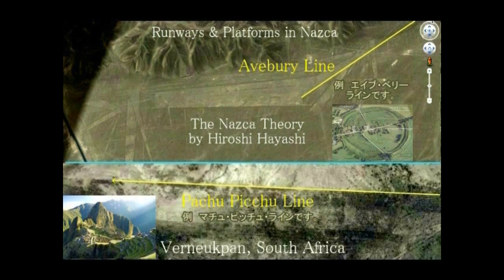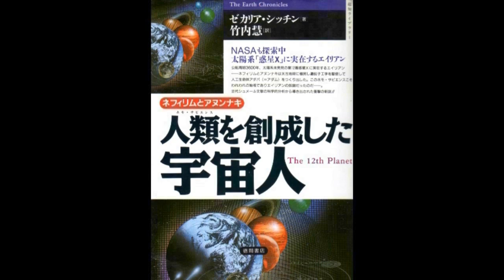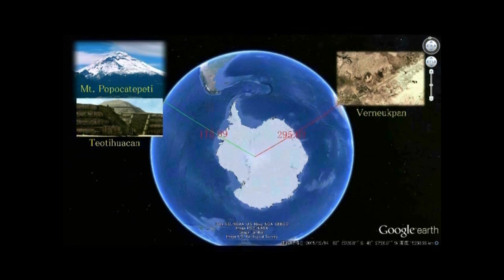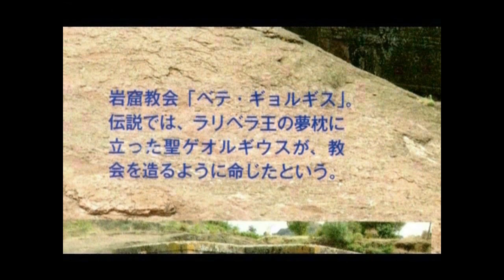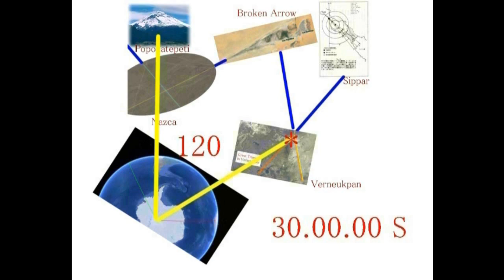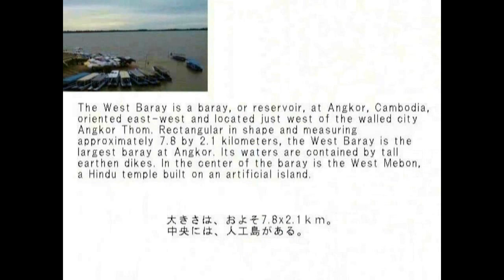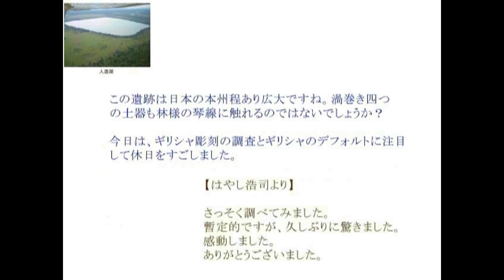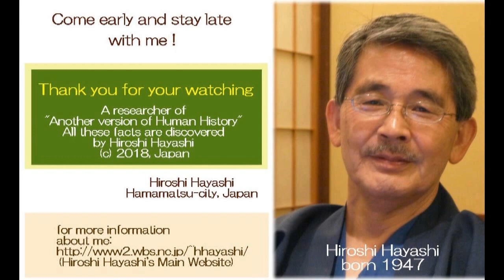3121【10再】Aliens' Connection with South Africa南アフリカに残るエイリアン・イギギの悲しき痕跡by Hiroshi Hayashi, Japan